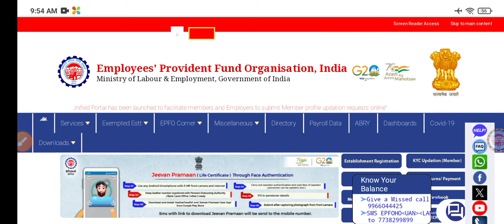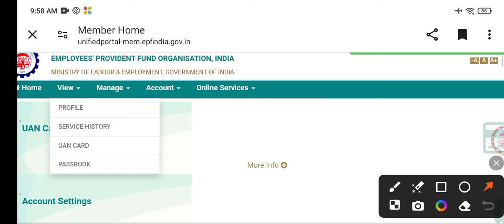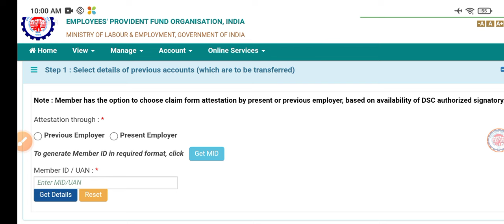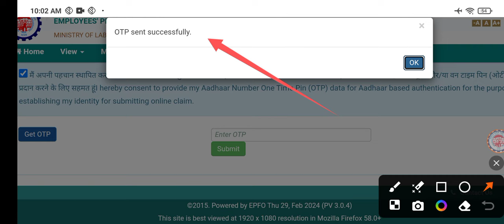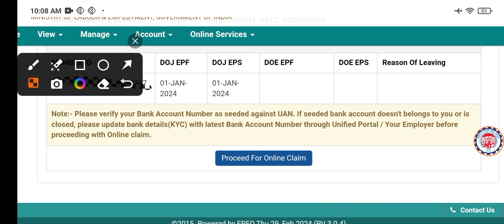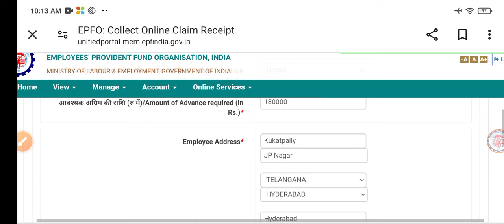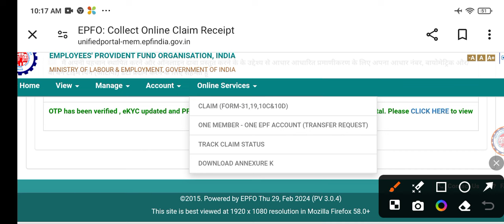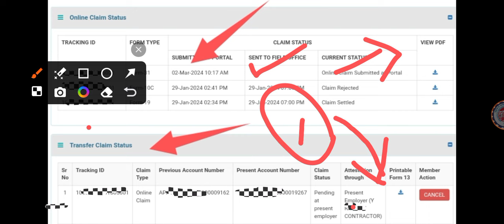PF Transfer and PF Advance claim in Telugu | EPF Transfer & PF Advance claim at Time in Telugu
PF Transfer & Advance Claim in Telugu
EPF Transfer & PF Claim Online
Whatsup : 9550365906